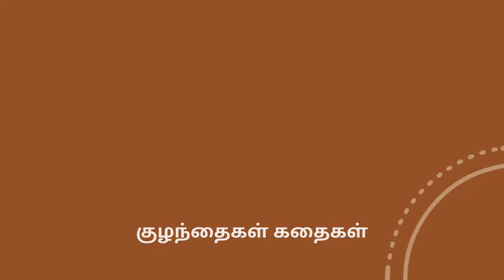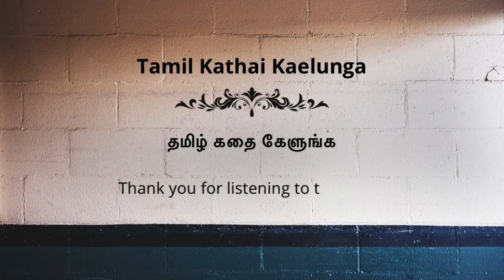Ep.10 | உருத்திர பசுபதி நாயனார் | Rudra Pasupathi Nayanar | 63 நாயன்மார்கள் கதை மற்றும் வாழ்க்கை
The Nayanars were a group of 63 saints living in Tamil Nadu who were devoted to the Hindu god Shiva. The names of the Nayanars were first compiled by Sundarar. The list was expanded by Nambiyandar Nambi during his compilation.

Rudra Pasupathi Nayanar

Pasupathi Nayanar was born in Thiruthalayur, Thiruvarur District. He was an ardent Shiva devotee. He used to go to the pond near the Siva temple, in the early morning and evening and chant Shri Rudram Chamakam hymn with folded hands raised above his head. Lord Shiva saw the devotion of the nayanar, he appeared and blessed the Nayanar.

Hopefully, you all enjoyed listening to this story. Share your love and feedback.

All the scene sketches are done by me.

Please do not use the drawings in any form without contacting the channel.

With Love,
Malini.